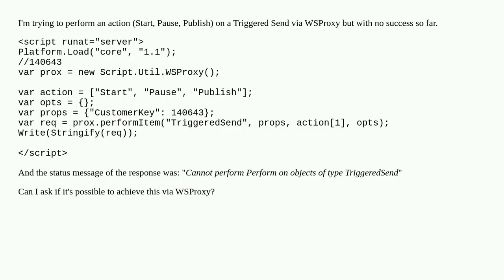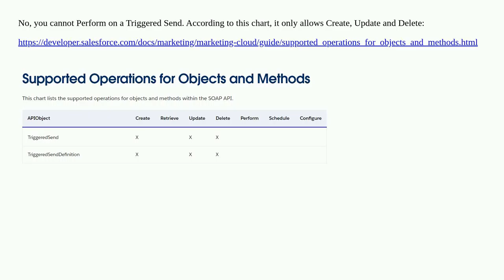Cannot Perform action on TriggeredSend object via WSProxy?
A special thanks goes out to the community